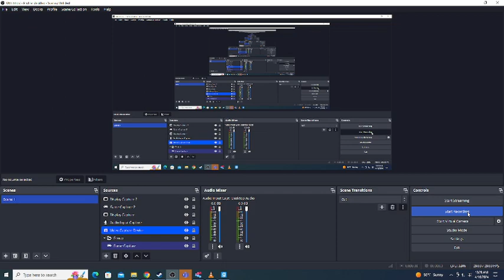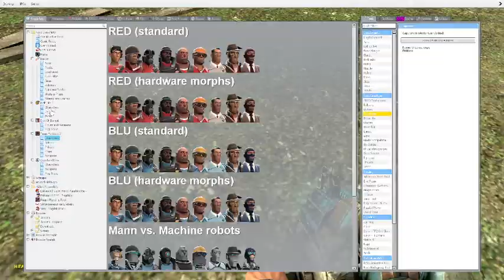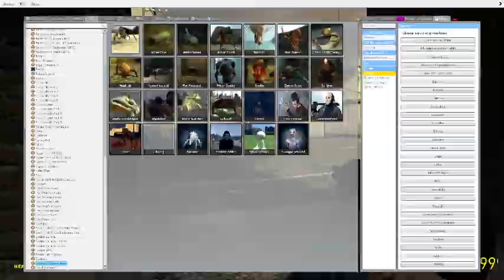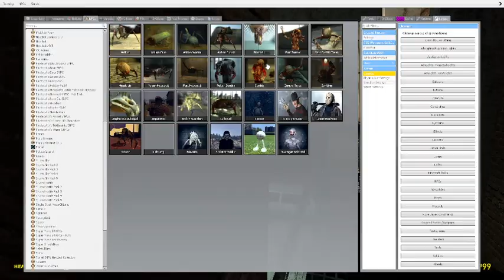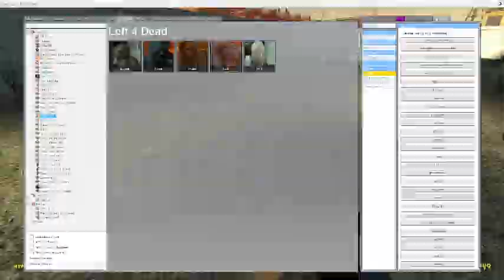Garry's Mod: Compound Fun